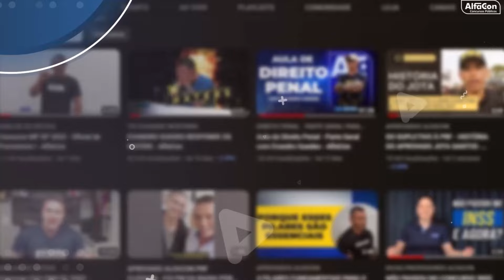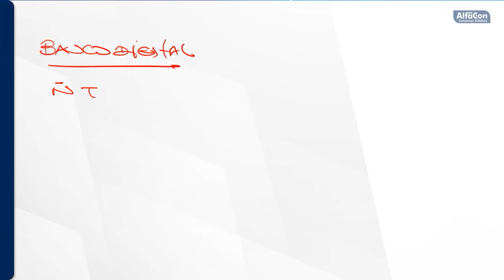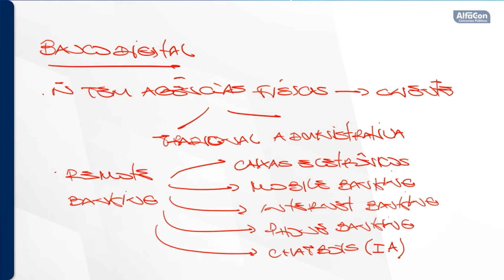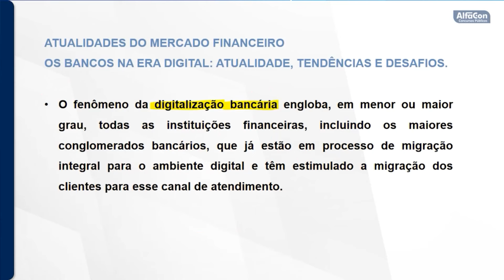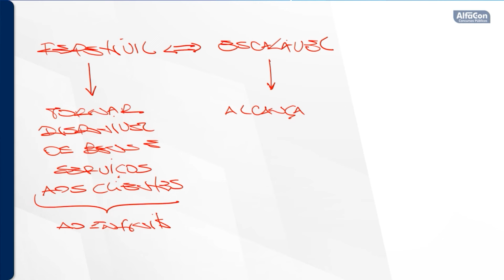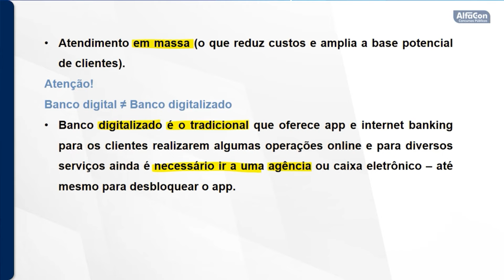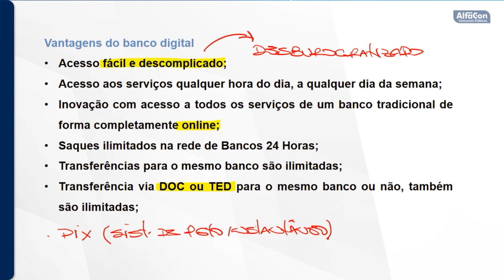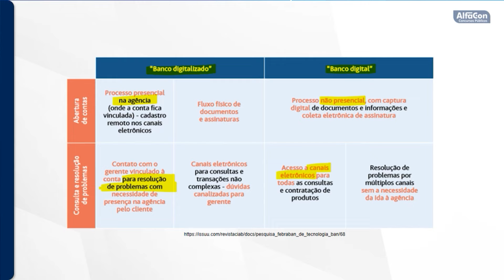Concurso BNB 2024 - Aula de Atualidades do Mercado Financeiro - Edital Aberto - AlfaCon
💡O Concurso do Banco do Nordeste 2024 está aberto com 710 vagas para o cargo de Analista Bancário, com remuneração de R$ 3.788,16, nível médio! A banca responsável pelo certame é a Cesgranrio! Clique e comece agora seus estudos sem pagar nada

👨‍🏫 Aula de Atualidades do Mercado Financeiro com o professor Alex Mendes

Comece seus estudos sem pagar nada! Conheça nossos cursos gratuitos